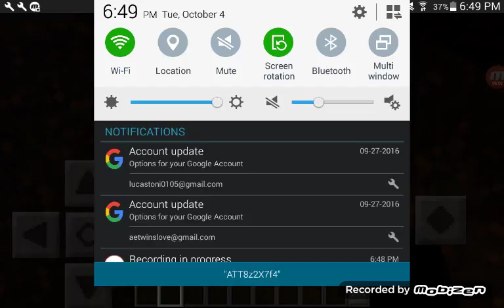Parkour masters I'm so bad at this 😱😱😱😲